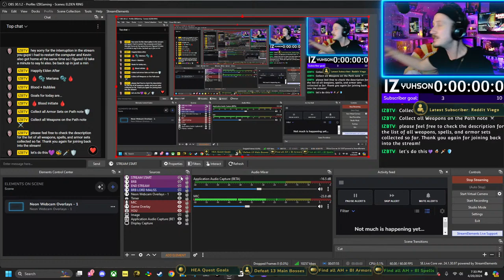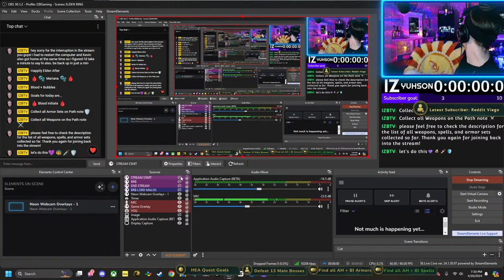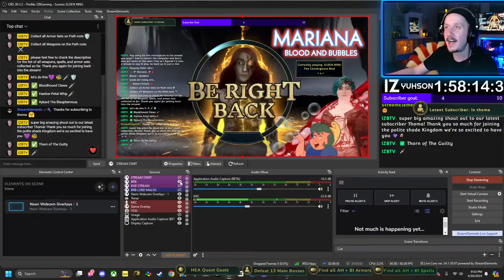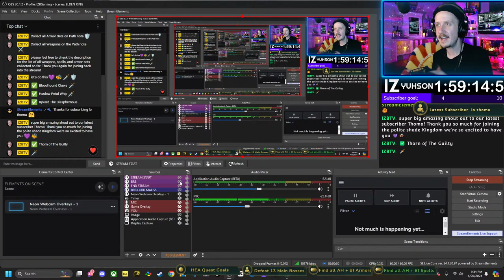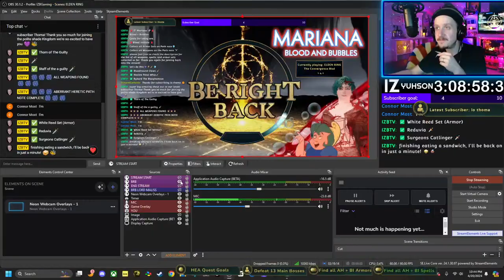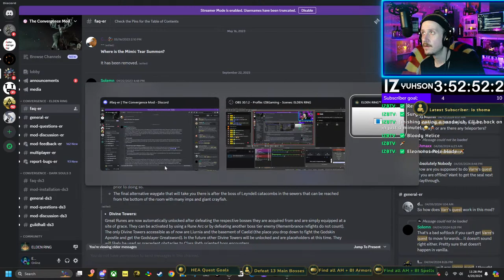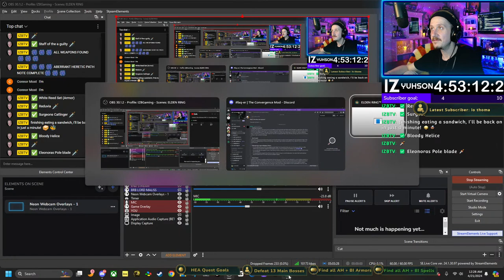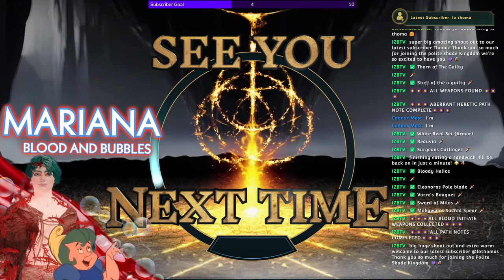Mariana - Blood & Bubbles PART 3.5 : Elden Ring Convergence Mod 1.4.1 (Snow White HEA Cosplay Run)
🩸🫧 Mariana HEA 🫧🩸 Cosplay Quest
(Snow White : Happily Ever After 1989 movie)

I am taking Characters from my favorite childhood movie and turning them into Elden Lords!

These builds from 'The Convergence Mod' will be as close to the Characters they are based on from the animated film 'Snow White, Happily Ever After' (1989) My goal, by doing so, is to diversify my play style by being locked into a very specific build that is different for each run.

Happily Elden After
Cosplay Quest Run

✅ 1. Shadow Kevin - Nox Oracle
✅ 2. Sun Burn - Fundementalist
✅ 3. Critterina - Bestial Devout
✅ 4. MoonBeam - Mystic
✅ 5. Snow White - Frost Witch
✅ 6. Thunderella - Dragon Cultist
✅ 7. Blossom - Servant of Rot

⬜ 8. Mariana - Blood Initiate + Aberrant Herratic

Goals for today are...

1. Get Gud (continue leveling up)

2. Collect everything on the 'Path of the 🩸Blood Initiatet' Path-Note given to us at the start of the Run. (Runes + Armor)

3. Collect everything on the 'Path of the 🩸Aberrant Heretic' Path-Note given to us at the start of the Run. (Runes + Armor)

4. Find Enoy Horn Weapon🫧✅
+ Dragonkin Rune ( Frozen Bubble Spell ) 🫧

🟣RUNES🟣

🩸Aberrant Herratic🩸

✅ Shimmering Rune of Thorns
✅ Glowing Rune of Blood Thorns
✅  Shining Rune of Blood Thorns
✅  Radiant Rune of Blood Thorns

🩸Blood Initiate 🩸

✅ Shimmering Rune of Blood Flame
✅ Glowing Rune of Blood Flame
✅ Shining Rune of Blood Flame
✅ Radiant Rune of Blood Flame

🫧Bubbles🫧
✅ Envoy's Horn
✅ Dragonkin Runes (Frozen Bubble Spells)

🟣ARMOR SETS🟣

🩸Aberrant Herratic🩸

⬜Alberich's Set
✅Bloodhound Knight Set
⬜Briar Set

🩸Blood Initiate 🩸

✅House Marais Set
⬜Sanguine Noble Set
⬜White Reed Set

🟣WEAPONS🟣

🩸Aberrant Herratic🩸

✅ Regalia of Eochaid
✅ Marais Executioner's Sword
⬜ Thorn of the Guilty
✅ Crimsion Briar Bough
⬜ Hoslow's Petal Wip
⬜ Bloodhound Claws
✅ Shield of the Guilty
⬜ Staff of the Guilty

🩸Blood Initiate 🩸